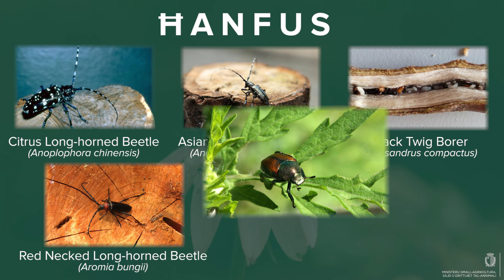Plant Health - Awareness Video - Maltese Version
A video produced by the Plant Protection Directorate within the Ministry for Agriculture, Fisheries, Food and Animal Rights for Malta raising awareness about various plant pests. Funded by the European Union.